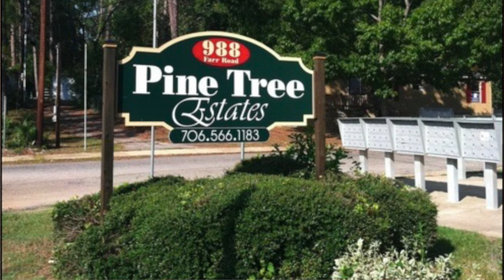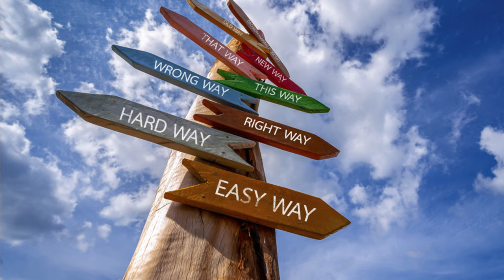MILLION DOLLAR REAL ESTATE Investing GAME PLAN (Real Estate Investing Numbers)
MILLION DOLLAR REAL ESTATE Investing GAME PLAN (Real Estate Investing Numbers) -- 💰 BLACK FRIDAY SALE until midnight on Tuesday, 12/3/2024 eastern!

⏰Chapters ⏰
0:00 Intro
1:29 What will it take to Execute Your Game Plan? What should you expect?
2:38 Phase 1 - Getting Off the Ground
8:09 Phase 2 - Starting to Soar
10:01 Phase 3 - Off & Flying (Final phase of this initial push to $1 Million net Worth & $200,000+ Yearly Cash Flow)
12:04 Link to STEP-BY-STEP Guide of HOW to GET STARTED in REAL ESTATE INVESTING

🔴How to BUY RENTAL PROPERTY with NO MONEY DOWN and NO CREDIT (Owner Financing & Raising Private $$$$) Video

🔴Real Estate FINANCING OPTIONS (CREDIT CARD to BUY a HOUSE, Subject To, Seller Financing & Private $) Video

Today we talk about you, and how you go from were you’re at now, to a $1,000,000 net worth in real estate. We will talk about how you go from were you are at now, to $200,000+ a year in true, real cash flow. Today we map out your financial future.

At the end of this video I’m going to share with you a step-by-step guide, of what EXACTLY you need to do, to start building your million dollar net worth today!

I’m going to approach this video from the perspective of, it I had to start over, how would I do it so I could reach that $1 Million net worth and $200,000+ a year cash flow as fast as possible. This is exactly how I would do it!

We’re going to break your game plan down into three phases:

Phase 1 – I call it Getting off the ground. At the end of phase 1 you should have between $100,000 and $300,000 cash.

In comments below, let me know what your 1st real estate deal was, house, apartment, mobile home? Or tell me by what date you will have your 1st deal done! What’s your goal?

Phase 2 – Starting to Soar - $250,000- $500,000 in cash.

Phase 3 – I call it off and flying. This is when all your hard work comes together.

Check out this video, it could completely change your life!